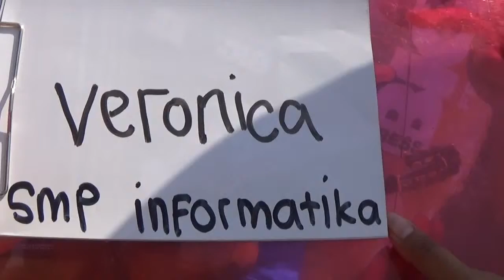Veronica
SMP Informatika